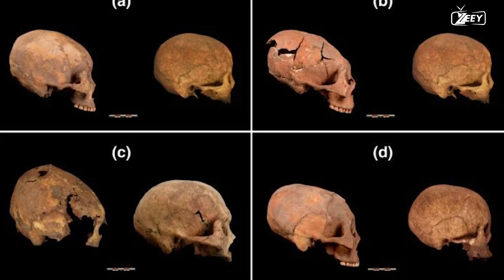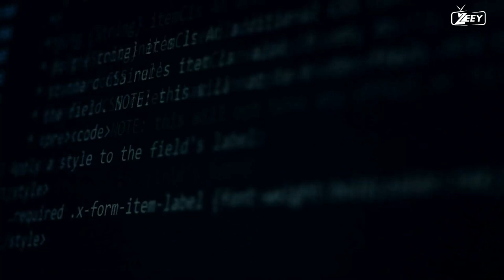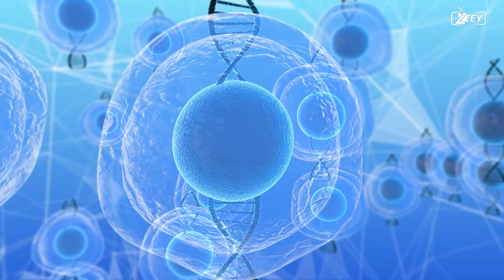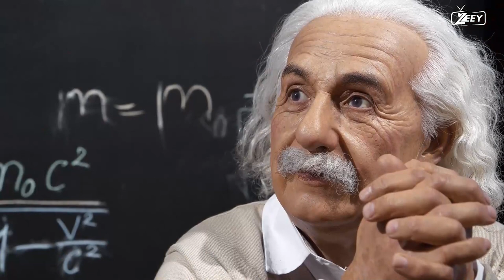WHAT IF WE ARE INDEED ALIENS FROM THE FUTURE? -HD